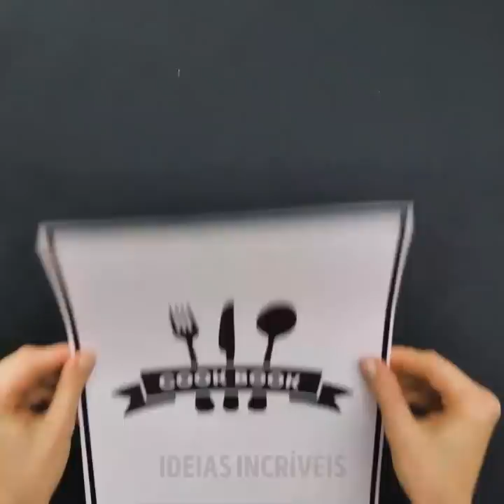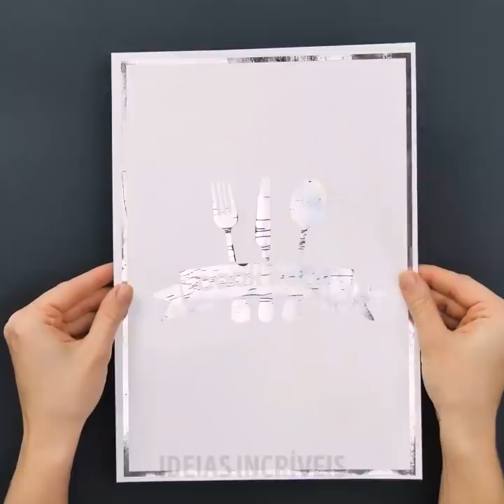20 IDEIAS FOFAS PARA A SUA PRÓXIMA HORA DO LANCHE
DICAS FÁCEIS PARA DECORAÇÕES DE BISCOITOS

Se você quiser se preparar para um evento especial e fazer alguma coisa legal com assados, tente preparar biscoitos, pois eles são a sobremesa perfeita, além de serem muito fáceis de serem feitos. Assista ao nosso vídeo e encontre o seu favorito. Biscoitos amanteigados carimbados são um dos mais populares agradinhos que você pode preparar para um chá. Eles são muito fáceis de fazer. Além disso, você pode usá-los como um presente para a época das festas. Se você quiser fazer algo especial para surpreender os seus amigos e familiares, este vídeo está repleto de idéias interessantes. Você aprenderá a assar biscoitos deliciosos que têm um visual lindo. Você não precisa de nenhum instrumento especial, pois tudo o que é necessário, você já tem em sua casa. Você pode decorar biscoitos usando um martelo de carne, palitos de dente, batedor, macarrão e até mesmo os seus brincos! Use um canudo para fazer lindos biscoitos em formato de botão.
Corte e molde biscoitos decorados cobertura de açúcar e faça-os terem uma aparência surpreendente. Biscoitos decorados são uma ideia perfeita para qualquer comemoração ou feriado. Assista a este vídeo e você encontrará tutoriais incríveis e fáceis sobre como criar biscoitos enfeitados maravilhosos. Você vai descobrir como transformar seus biscoitos em corações românticos, lindas flores, uma laranja fofinha e muito mais. Além disso, você pode fazer presentes lindos para seus amigos.
Às vezes você simplesmente não consegue encontrar o cortador de biscoitos, não é mesmo?! Você pode, facilmente, fazer cortadores de biscoito em casa e economizar muito dinheiro. Você só precisará de uma folha de papel alumínio. Dobre cada parte e faça formas diferentes. Confira o nosso tutorial fácil e veja como fazer.

MINUTAGENS:
00:09 Estampa em biscoitos amanteigados
02:41 Biscoitos em formato de botão
03:36 Faça seus próprios cortadores de biscoitos
04:06 Decoração de biscoitos com cobertura de açúcar